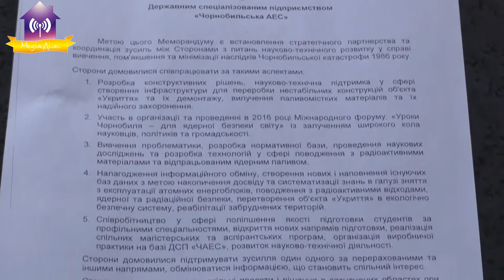Робочі групи працюють над майбутнім Славутича